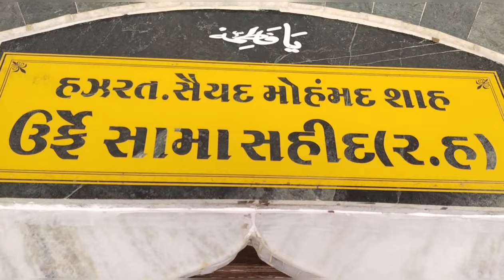ये वलि मक्का मदीना दिखाई देते थे और दुसरा वलि हिन्दू भाई को मालामाल कर दिया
your quaries :

Ek aise mahan wali jinko log makke me madine me yaad karte the to ye wali vahan bhi dikhaai dete the.
Aur ek allah ke wali jinhone ek hindu bhai ko malamal kar diya.
Ek zamane ke aise wali jinko log us daur me pagal samajte the fir unka duniya se parda kar jane ke baad unki karamat huvi.
Ek aisi mahan shaksiyat jo deen ki raah me shahid ho gaye.
Aur aakhir me sanzri tour ka safar jiyarat e auliya e kiram.